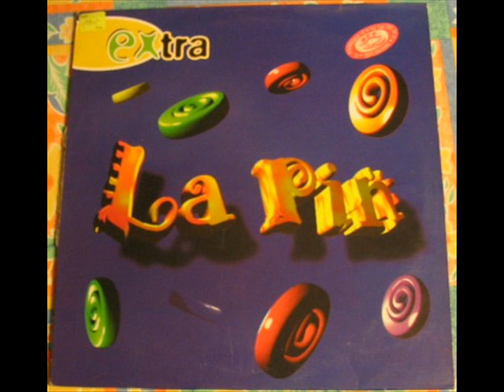Extra - La Pin ( Histerico Mix )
Extra - La Pin ( Histerico Mix ) de 1996